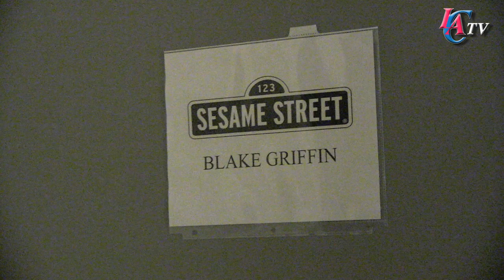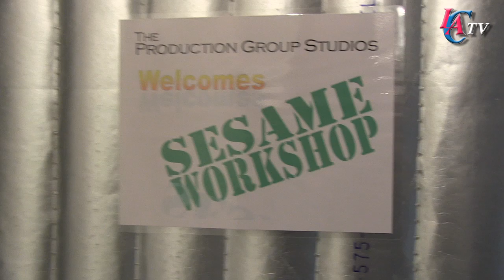Blake Griffin on Sesame Street